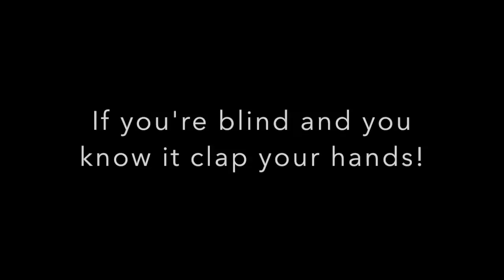FAGGIO HIEST PART 2 *CRAZY*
Check out Russell's POV

STEAM | bloodgift2
Let's try and smash 4 likes on this video that would be awesome!
Ryan : (He's making a new channel so this we be here soon)

If you see this, in the comments type,